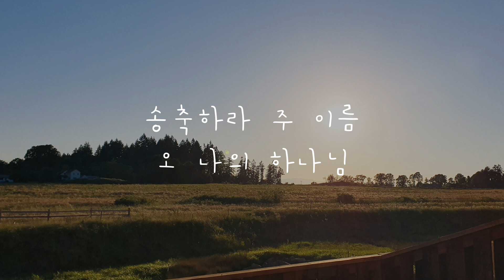[Vol.340] 거룩하고 순결한 | Piano and Trumpet | 은혜의 찬양 | CCM | BGM | 예배의 삶 | 묵상 | Thy Name